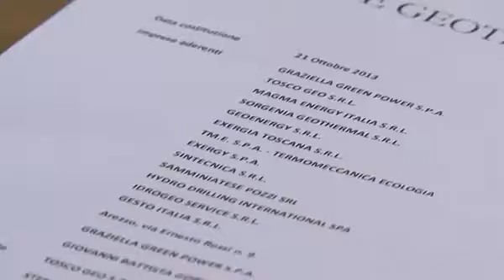Geotermia, intesa per produrre energia a impatto zero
E' il primo accordo del genere in Italia firmato da Regione e Rete Geotermica